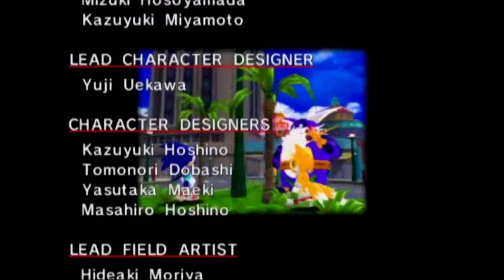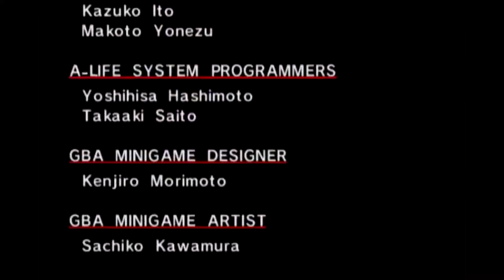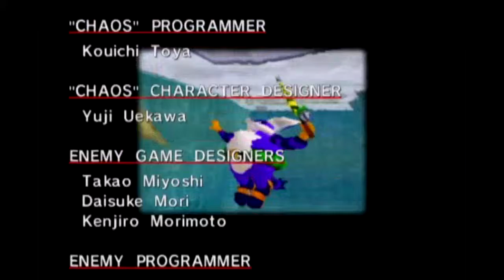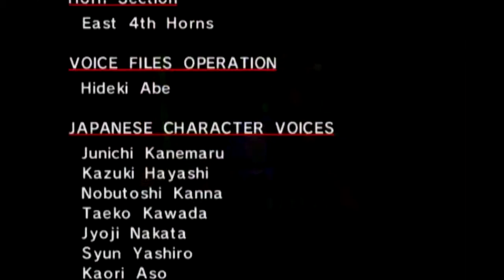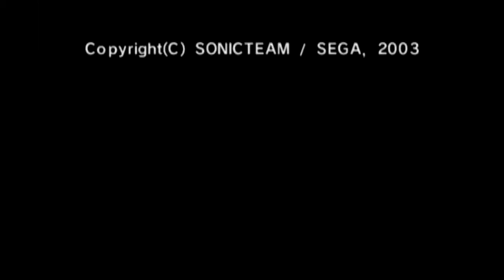Let's Replay Sonic Adventure DX w/unova1995 [Big's Story] [Part 2 FINALE] - Frogs & Crap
Fishing. Yay?